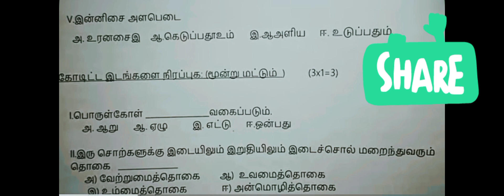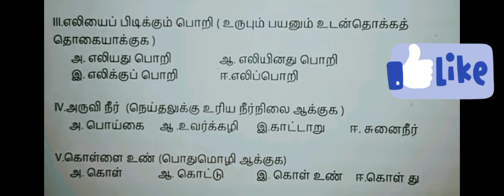Class 10th cbse | TAMIL| important questions in 8marks and Grammar